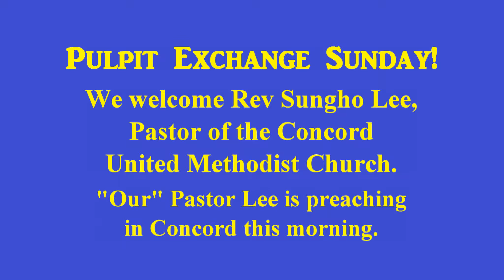BCUMC20180211Sermon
Rev Sungho Lee's message for February 11, 2018, "Be a Peace Maker!"